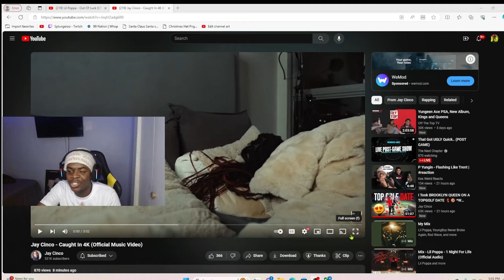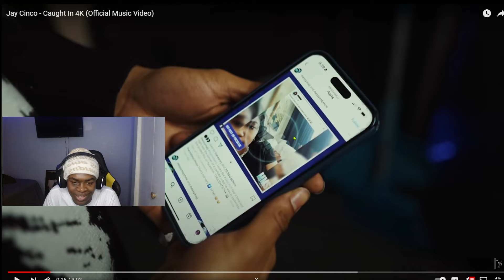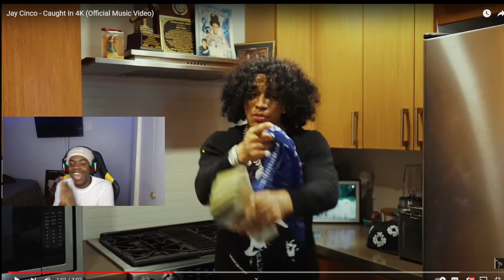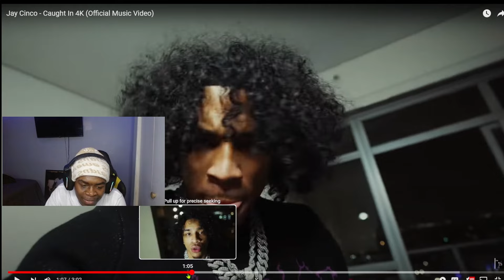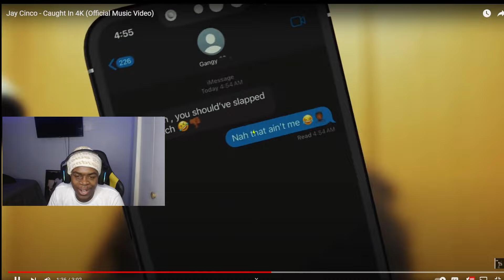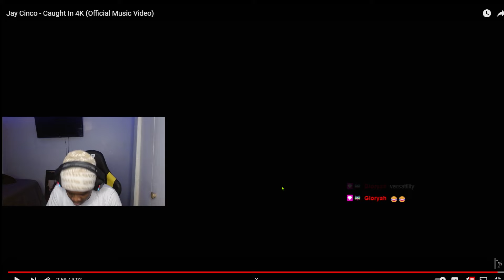He Showing You Can't TRUST Em All!!! Jay Cinco - Caught In 4K (Official Music Video ) (REACTION)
THANK YALL FOR ALL THE SUPPORT 2024 OUR YEAR 1000%

JD NATION THE BIGGEST NATION

DAILY CONTENT DROPS EVERYDAY NO DAYS OFFS

Original VIdeo -

 • THE SMALLEST GUARD IN THE GYM WANTED ...

Social Media - ImJD3300_